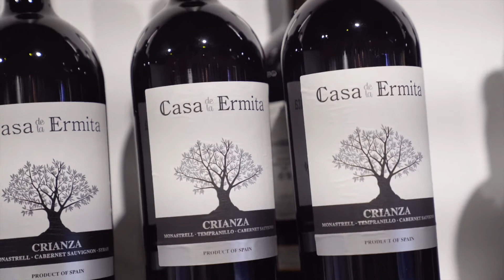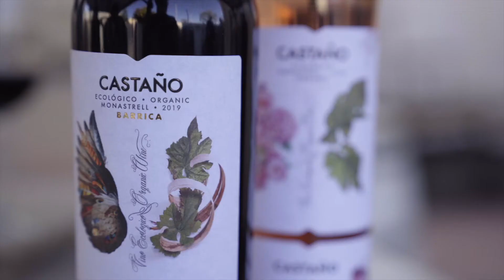Region of Murcia, an experience for the senses I Visit Murcia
Discover our Wine Routes by Paco Nadal. I Visit Murcia